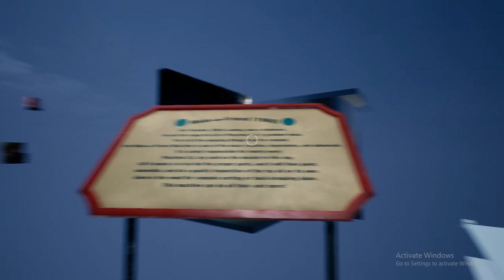Poppy Playtime Map Exploring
Poppy Playtime Chapter 1 Map Exploring

Gaming video of Horror game, Story Game, Horror Prank game,